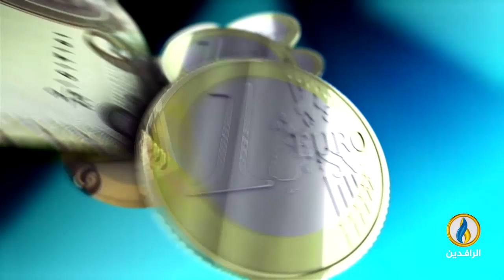أبرز الأخبار الاقتصادية على قناة_الرافدين ليوم الاثنين في